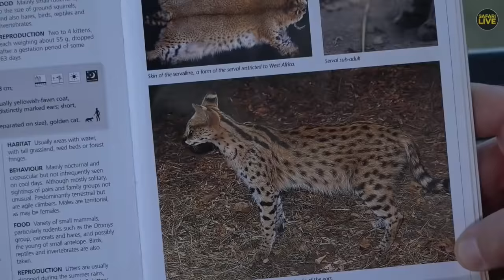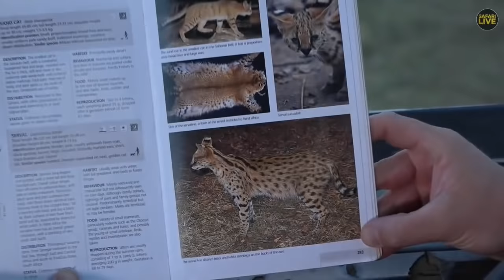Safari Live - Day 265 | National Geographic